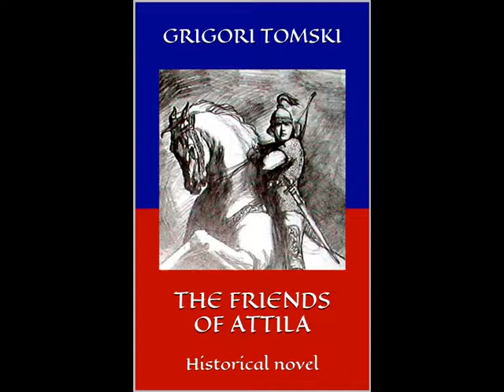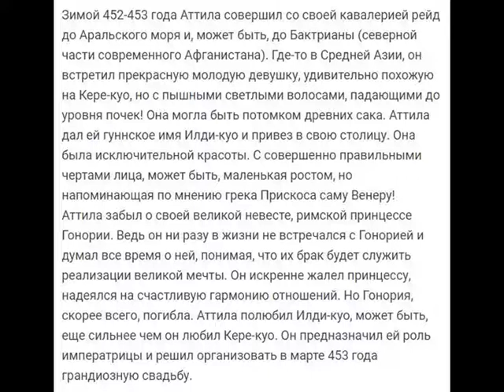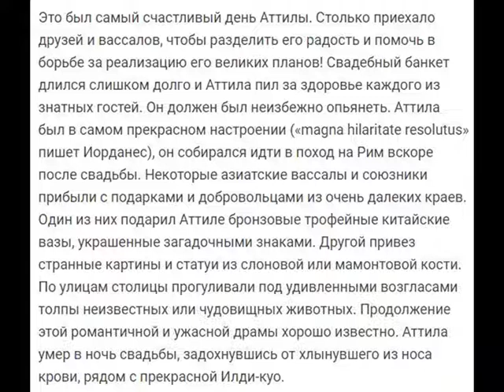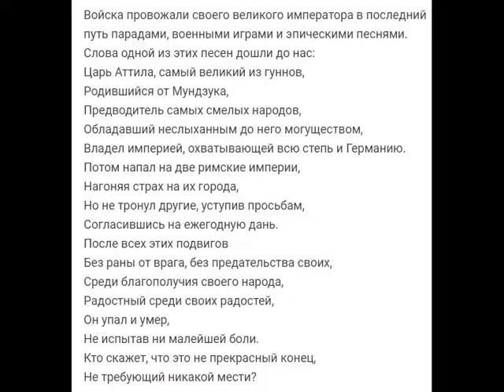Радостный среди своих радостей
Царь Аттила, самый великий из гуннов,
Родившийся от Мундзука,
Предводитель самых смелых народов,
Обладавший неслыханным до него могуществом,
Владел империей, охватывающей всю степь и Германию.
Потом напал на две римские империи,
Нагоняя страх на их города,
Но не тронул другие, уступив просьбам,
Согласившись на ежегодную дань.
После всех этих подвигов
Без раны от врага, без предательства своих,
Среди благополучия своего народа,
Он упал и умер,
Не испытав ни малейшей боли.
Кто скажет, что это не прекрасный конец,
Не требующий никакой мести?